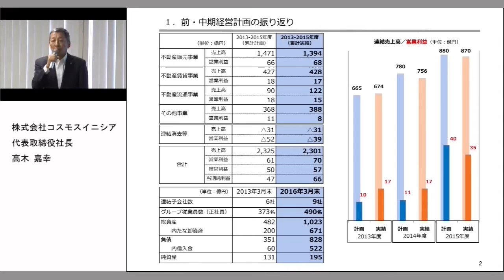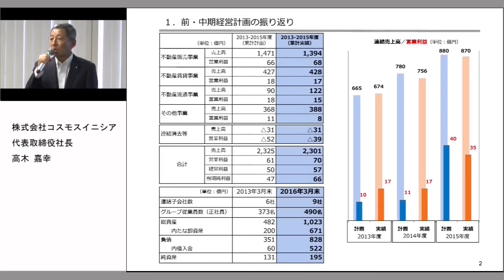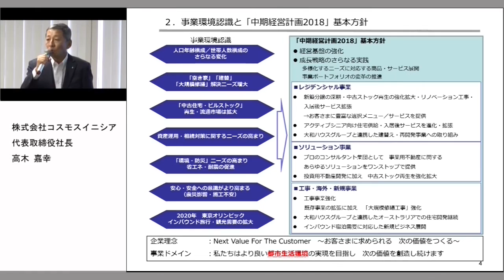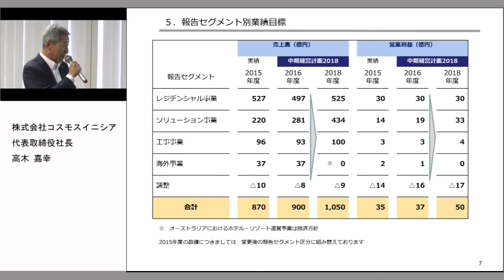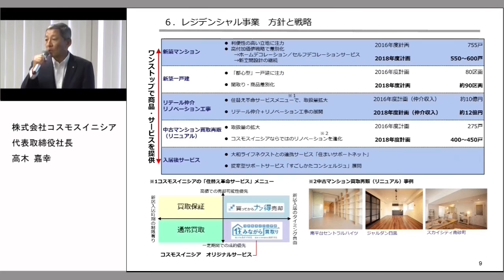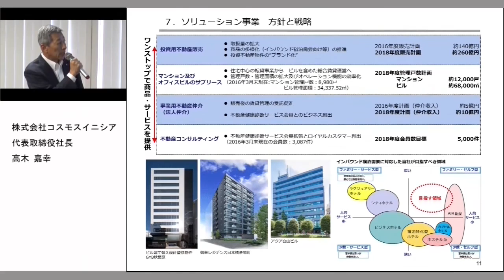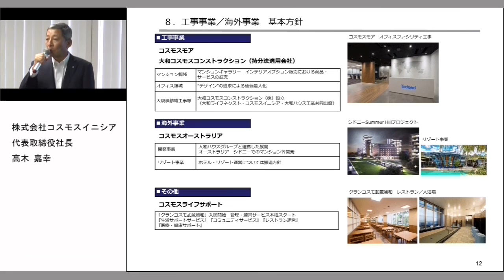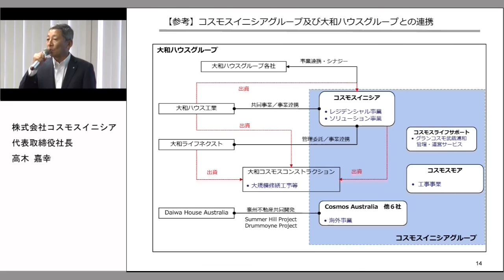(株)コスモスイニシア『中期経営計画2018』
株式会社コスモスイニシア（8844）
COSMOS INITIA Co.,Ltd.
2016年5月19日開催の「中期経営計画2018」の動画になります。